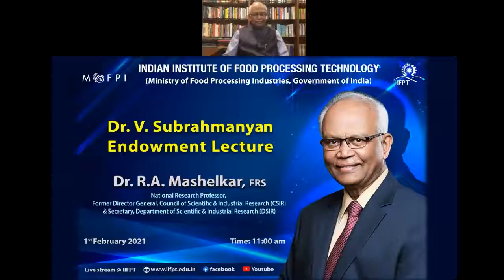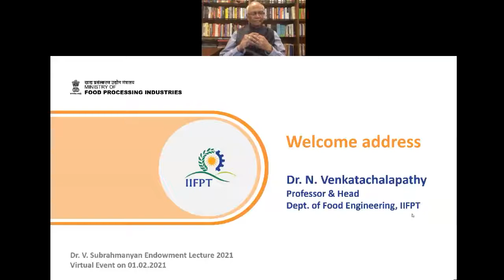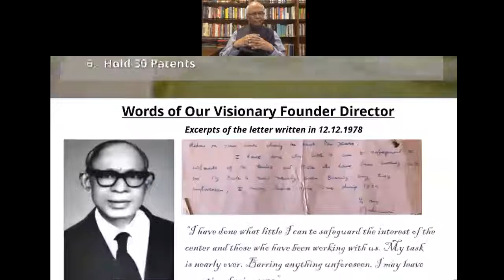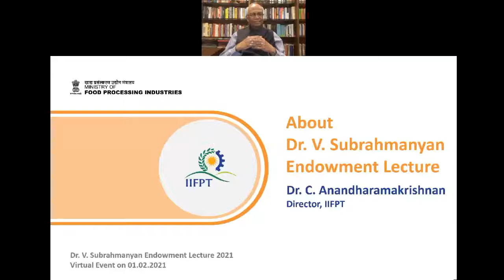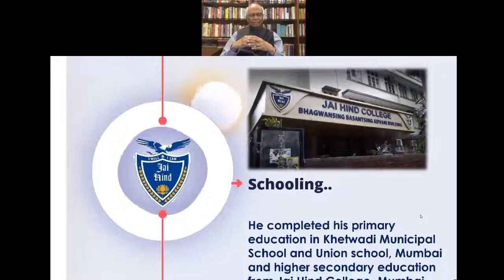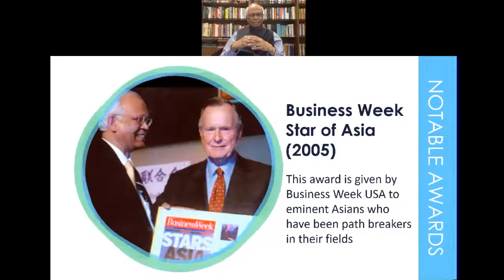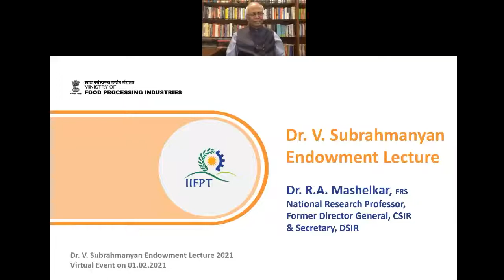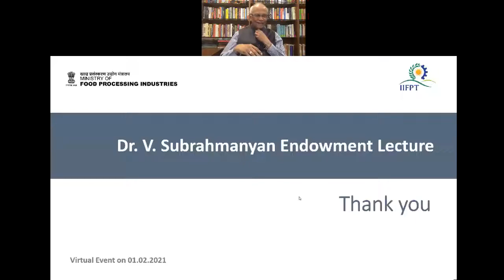Dr. V. Subrahmanyan Endowment Lecture 2021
Dr. R.A. Mashelkar, FRS, National Research Professor, Former Director General - CSIR and Secretary - DSIR delivered Dr. V. Subrahmanyan Endowment Lecture on 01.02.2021 on the topic "Reimagining and reinventing post COVID India"